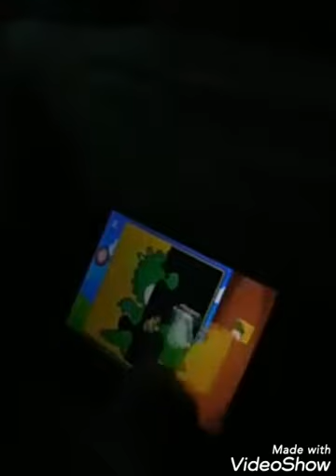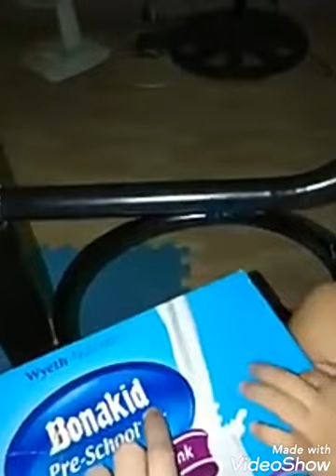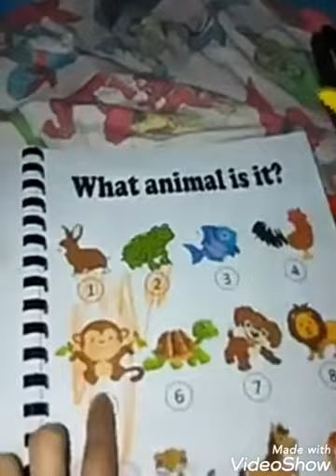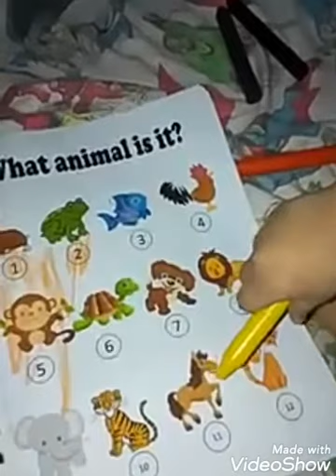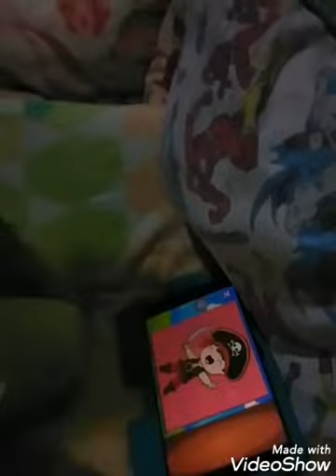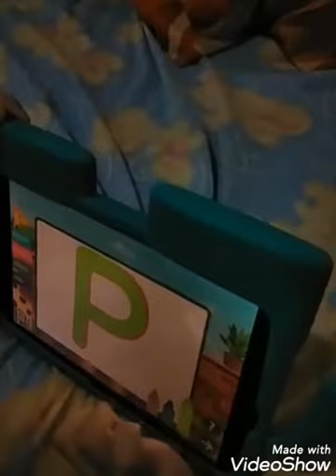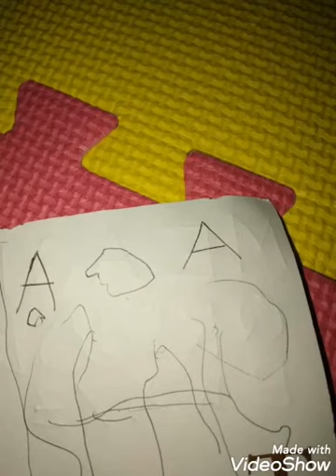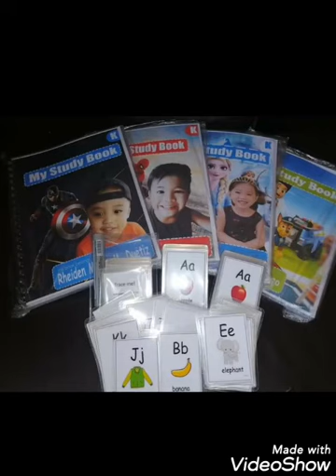My 3years old baby boy ready to school na po sya husay naman dami ng alam mga letters and Animals..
videoshowapp ready na mag school ang bata batuta ko dami ng alam n mga letters Animals ang kong ano ano p Wow nmn ang husay nmn ng anak q tlg oh mana s mami nya hehehe bst gagaling ang ng bata pr sulit ang pgod ng mami at dadi h anak LUV u luv u so much po umwaaaaah godbless mami q ato q bst plge kyong mgiingat jn h luv u luv u po umwaaaaaah...